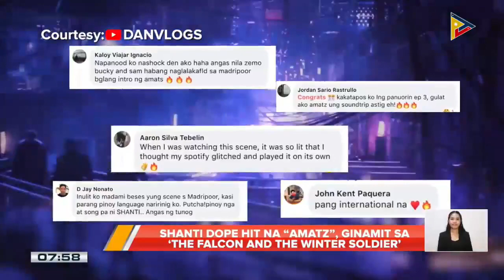TALK BIZ: Shanti Dope hit na 'Amatz,' ginamit sa 'The Falcon and the Winter Soldier'